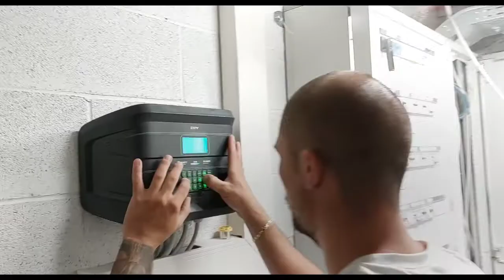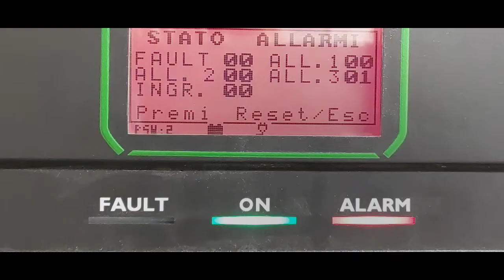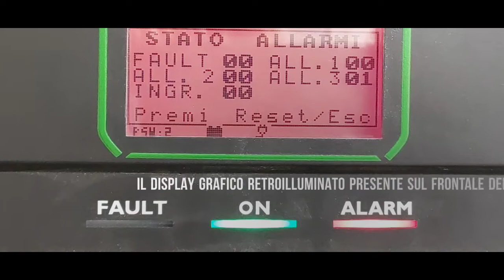Sistemi di ventilazione per autorimesse con Jet Fans e collaudo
PRINCIPIO GENERALE: Ventilare le autorimesse chiuse o sotterranee risponde a due esigenze fondamentali: rimuovere le sostanze inquinanti emesse dagli autoveicoli e, in caso d’incendio, mantenere sotto controllo i fumi e i gas caldi che si sprigionano, proteggendo le vie di fuga e facilitando l’accesso alle squadre di intervento.

TECNOLOGIA SPECIFICA: Negli ultimi anni, la tecnologia dei ventilatori a getto ea induzione si è imposta come nuovo standard per la ventilazione normale e antincendio delle autorimesse. Essa rappresenta infatti l’alternativa più innovativa ed economica ai tradizionali sistemi di evacuazione meccanica in condotti.

l sistema di ventilazione per autorimesse provvede alla rimozione completa dell’aria inquinata nei parcheggi sotterranei e/o all’estrazione dei fumi in caso di incendio. Su richiesta, può anche essere progettato combinando i due requisiti di ventilazione normale e antincendio: in questo caso specifico si parla di sistema dual purpose.

Il sistema si basa sulla distribuzione lungo tutta la superficie del parcheggio di una serie di acceleratori assiali o centrifughi ad induzione i quali agiscono in modo simile ad un sistema di canalizzazione: installati a soffitto, muovono l’aria dagli strati superiori verso il basso spingendola verso le zone di estrazione; creando un vero e proprio flusso continuo d’aria, i ventilatori sono in grado di pulire a fondo l’aria degli strati inferiori e superiori del parcheggio, evitando la formazione di aree di ristagno. Completano il sistema di ventilazione, elementi di immissione di aria naturali o meccanici (rampa d’accesso al parcheggio, canali di ventilazione naturale, aperture laterali o ventilatori di immissione) ed elementi di estrazione (ventilatori di estrazione).

Ventilazione normale esercizio. Gli apparecchi a getto o induzione ventilano efficacemente sia lo strato inferiore verso il pavimento che gli strati superiori verso il soffitto, evitando la formazione di aree di ristagno. Entrano in funzione quando i rilevatori di CO (monossido di carbonio) rilevano un livello di inquinamento superiore alla soglia definita (che varia in funzione della tipologia del progetto e delle singole.

PROGETTAZIONE
Ottimizzazione degli spazi grazie agli ingombri ridotti dei ventilatori e alla loro flessibilità di installazione sia nelle costruzioni ex-novo sia negli interventi di rinnovo e/o messa a norma;
Risparmio di tempo di progettazione in quanto non va previsto e studiato un complesso sistema di canalizzazione;
Efficacia del sistema misurabile grazie alla modellazione CFD (analisi fluidodinamica);

INSTALLAZIONE
Eliminazione di costosi e complessi sistemi di condotti e griglie;
Facilità di installazione dei ventilatori che garantisce un notevole risparmio in termini
di ore/lavoro;
Il ridotto ingombro dei ventilatori facilita  l’installazione di altri impianti (rete sprinkler, illuminazione ecc.)

FUNZIONAMENTO
Importanti economie di esercizio derivanti dalla peculiarità del sistema:
Possibilità di ventilazione parziale o solo se necessario: i rilevatori di CO (monossido di
carbonio) e i sensori di fumo assicurano infatti che siano attivati solo i ventilatori nelle aree in
cui sono stati superati i livelli di inquinamento o in quelle in cui si è innescato l’incendio;

UTILIZZO
Migliore qualità dell’aria respirabile: il sistema crea un flusso dinamico in grado di
mescolare i vari strati dell’aria e di eliminare le zone di ristagno;
Sicurezza ottimizzata in caso di incendio:
l’estrazione rapida ed efficace dei fumi tossici permette di proteggere al meglio le vie di fuga, di facilitare l’accesso alle squadre d’intervento, di favorire l’incolumità delle persone e di minimizzare gli effetti dell’incendio sulle strutture dell’edificio

• Idoneo per la rimozione dell’aria inquinata (estrazione CO)   e per l’estrazione dei fumi in caso di incendio
• Ridottissime dimensioni d’ingombro e ideali per le autorimesse   con forti limitazioni in altezza (es. autorimesse condominiali)
• Due dimensioni con diametro di 250 e 300 mm
• Spinta da 50 a 110N
  Girante a pale rovesce ad alta efficienza in lamiera completamente saldata
  e equilibrata secondo la ISO 1940
  Struttura in lamiera d’acciaio zincato
  Rete di protezione lato aspirazione
  Staffe di fissaggio a soffitto/muro in acciaio zincato fornite in dotazione e pre-assemblate
  Interruttore di servizio montato di serie e certificato per alte temperature

SUPPORTO TECNICO & COMMERCIALE - Il nostro staff di 21 tecnici-commerciali e assistenti back-office sono al vostro servizio per ascoltarvi e assistervi in fase di pre e post vendita

Maico Italia S.p.A.
Elicent | Dynair
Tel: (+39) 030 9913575